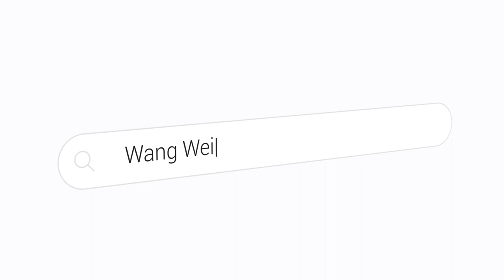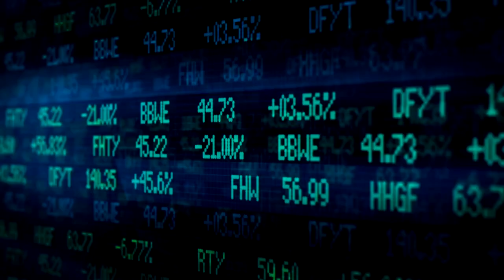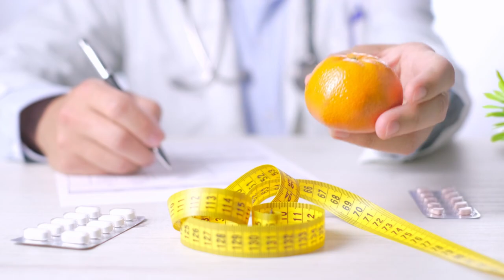The Painted Fan's Mysterious Romance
Welcome to lben Tea House, I'm your host lben. Tonight, we shared a tale of unusual fate, not terrifying, yet magical. Hardy Tang Mei, misled by his name "Mei" which once described men like him before the Ming Dynasty, became entwined with a fan's painted lady, a talent from the Tang imperial court. Her spirit, lingering through art, appears to repay Tang for saving her. Amidst domestic bliss and mystical encounters, she seeks ascension, leaving Tang and the tea house patrons marveling at this intertwining of past and present—an extraordinary experience indeed.